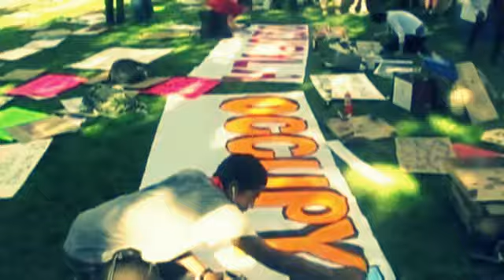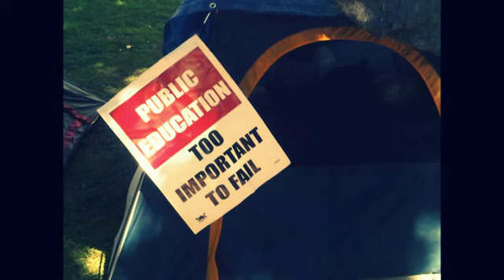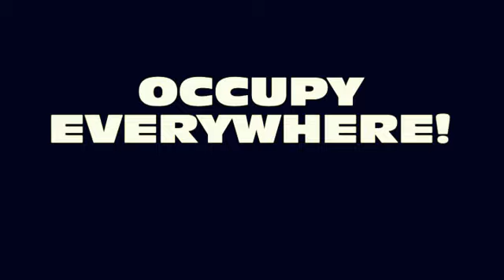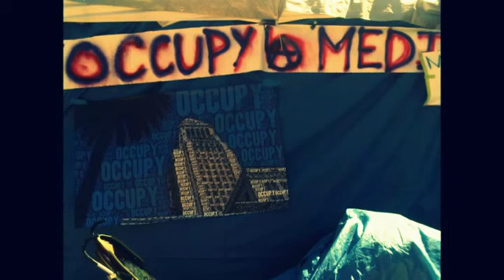VIDEO)OCCUPY WALL STREET SONG for the 99% - HELL NO by MACARONE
Time to do it like the O.G.'s!